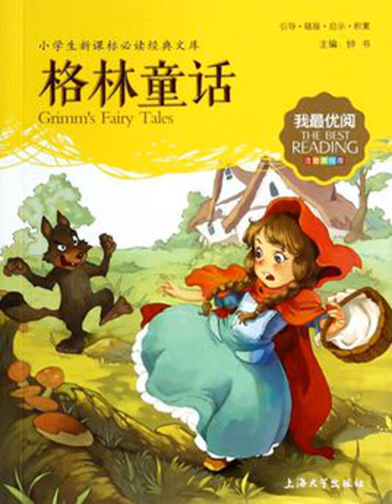075聰明的家僕